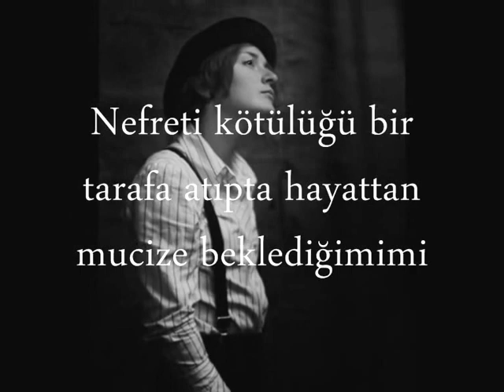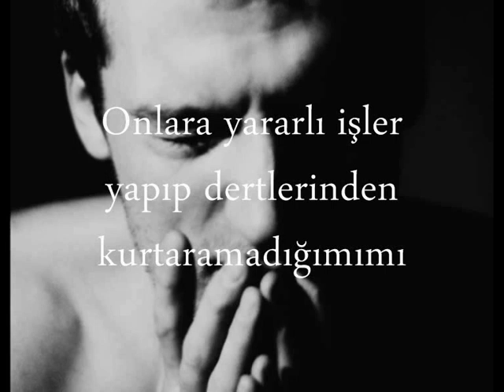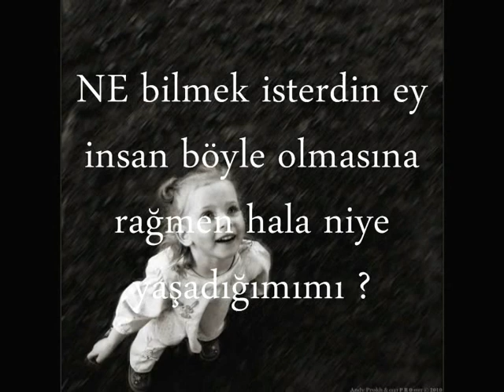Ne bilmek isterdin ey insan... Şiir-Edibe Toğaç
Şiir-Edibe Toğaç